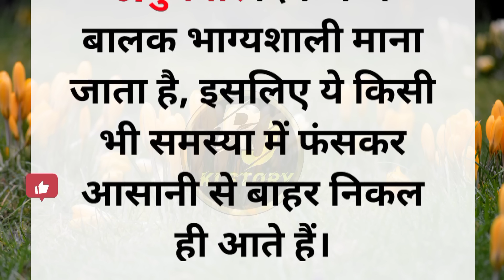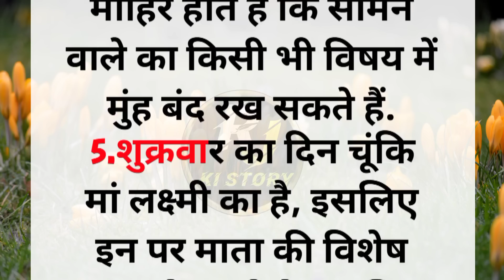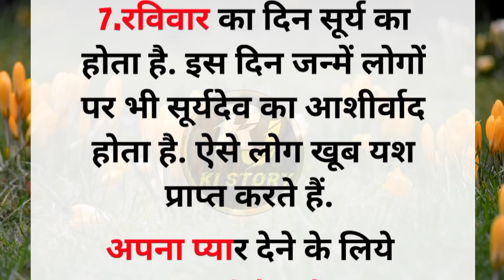किस दिन जन्में बच्चे भाग्यशाली होते है।kis din janme bachhe bhagyashali hote h|motivational quotes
Your queries-
किस दिन जन्मे बच्चे भाग्यशाली होते है,
kis din janme bacche bhagyashali hote hain,
kis din janme log kaise hote hai,
kis din paida hone wale bache bhagyashali hote hain,
आज के दिन जन्मे बच्चे का नाम,
kis mahine me janme bacche bhagyashali hote hain
कब जन्मे बच्चे भाग्यशाली होते है,
janam samay se jane bhavishya,
7 may ko janme log,
7 may ko janme log kaise hote hain,
6 june ko janme log kaise hote hain,
5 tarikh ko janme log kaise hote hain,
5 ko janme log,
3 may ko janme log,
मंगलवार के दिन जन्मे बच्चे का नाम,
मंगलवार को जन्मे बच्चे कैसे होते हैं,
मंगलवार के दिन जन्मे बच्चे कैसे होते हैं,
sunday ke din janme log kaise hote hain,
bhagyashali bache ki pehchan,
शुक्रवार को जन्मे बच्चे कैसे होते हैं,
aaj janme bacche ka name,
मूल में जन्मे बच्चे कैसे होते हैं,
मूल में जन्मे बच्चे का भविष्य,
8 ko janme log